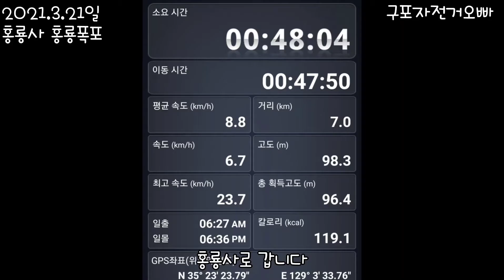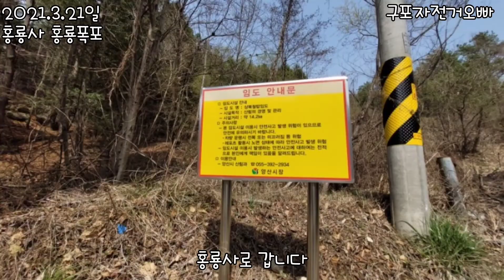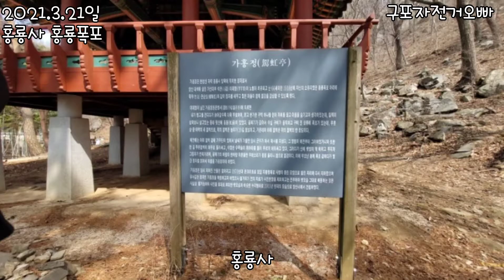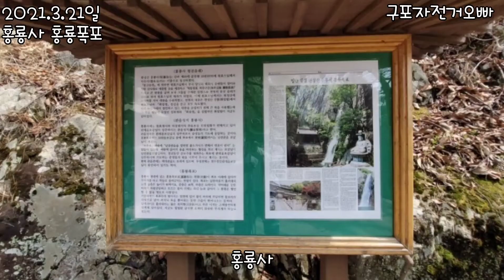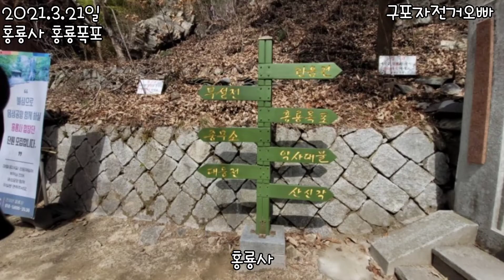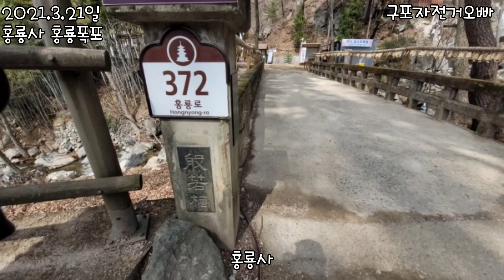양산 홍룡사 홍룡폭포 라이딩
양산역에서
홍룡사,홍룡폭포
양산역 원점회귀
(22.3km,4시간54분 소요)